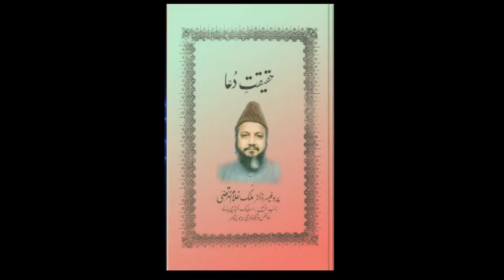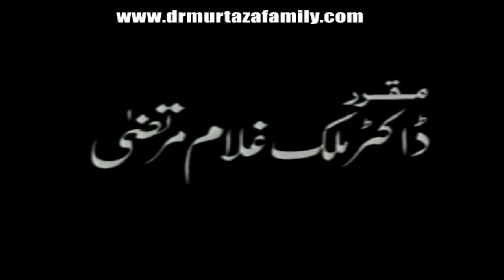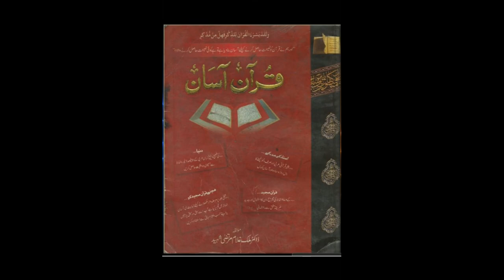Sirat-e-MustaQeem Part 26 by Legendary Dr Malik Ghulam Murtaza Shaheed (rehmatullahi alayh)